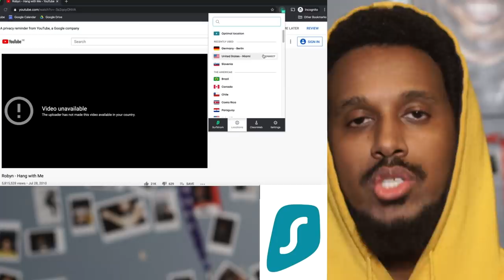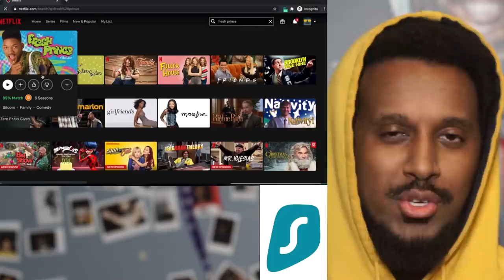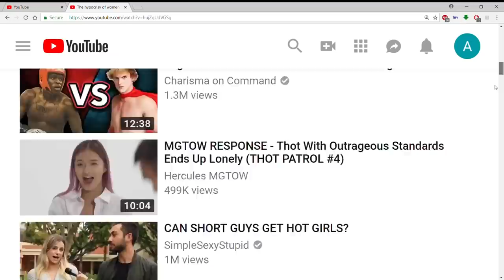"YOU'RE ALMOST 40", SIMPS ARE MAD cuz he told the bachelorette the truth | Yosef is back